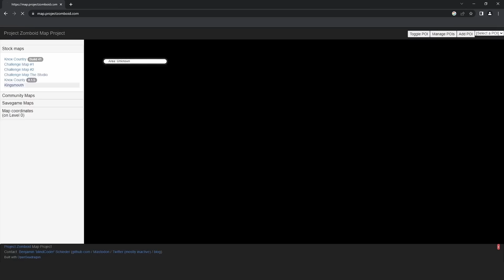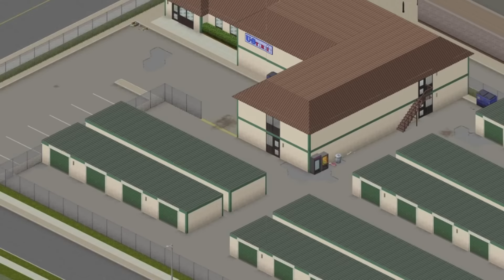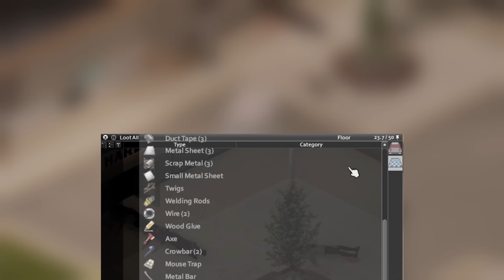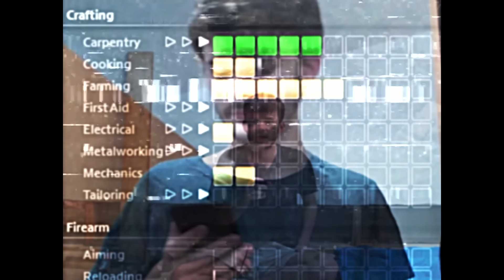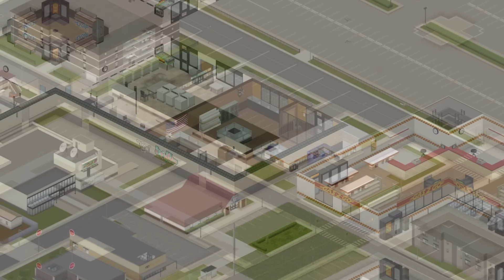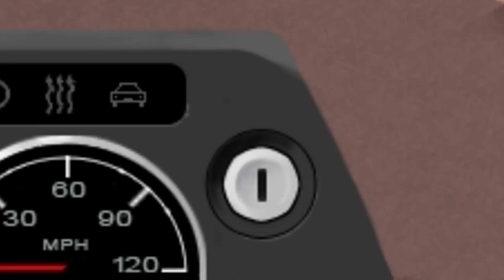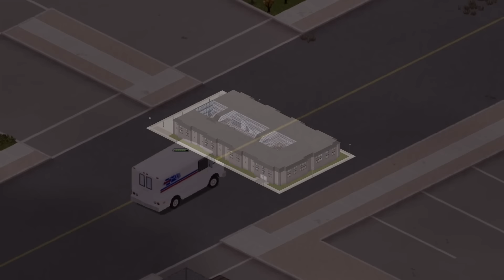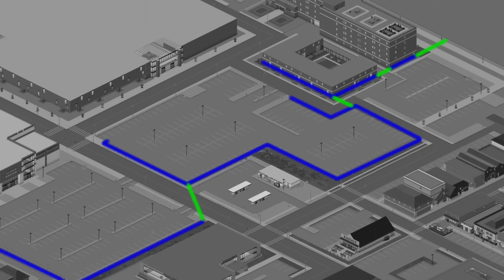I Survived 100 Days in Insane Population Louisville | Project Zomboid Movie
I made it to over 100 days survived! Even with insane zombie population settings, helicopters, and the hardest start in the game, Mathew Aguilar managed to forge his own story and fight back against the infested streets. Also, never take Sunday Driver.

Chapters
Intro (0:00)
Day 1 - 3 (0:33)
Day 4 - 9 (0:05:43)
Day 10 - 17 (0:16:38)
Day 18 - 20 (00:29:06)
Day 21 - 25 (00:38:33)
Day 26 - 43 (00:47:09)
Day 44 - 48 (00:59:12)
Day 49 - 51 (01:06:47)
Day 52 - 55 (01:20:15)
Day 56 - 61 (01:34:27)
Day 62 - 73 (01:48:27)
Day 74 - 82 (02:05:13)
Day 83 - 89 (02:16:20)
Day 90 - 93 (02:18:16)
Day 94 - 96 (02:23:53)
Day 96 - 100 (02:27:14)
The End (02:36:37)